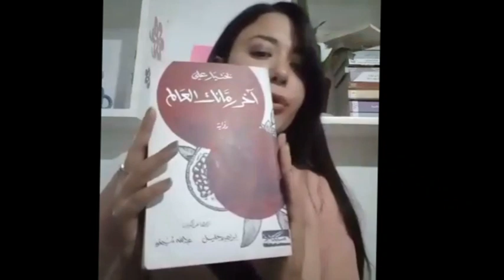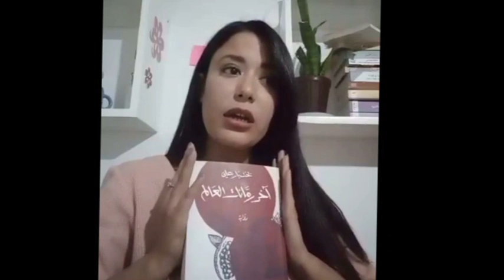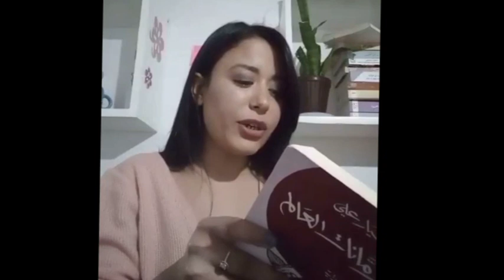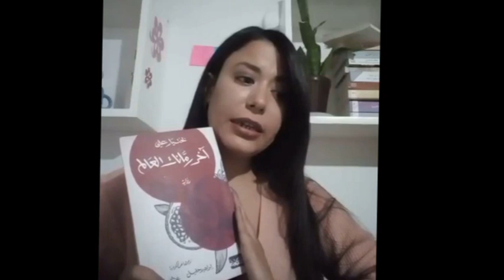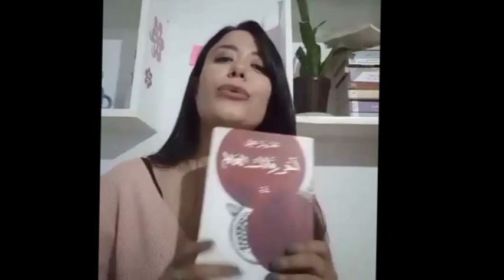أمل في الكتب 02 آفريل 2021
في فقرة أمل في الكتب Amal Touati تحكيلنا على كتاب كردي  💛❤
تابعوها وإتفرجو فيها 👇